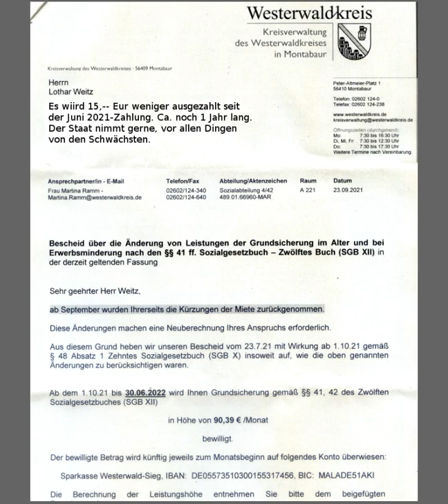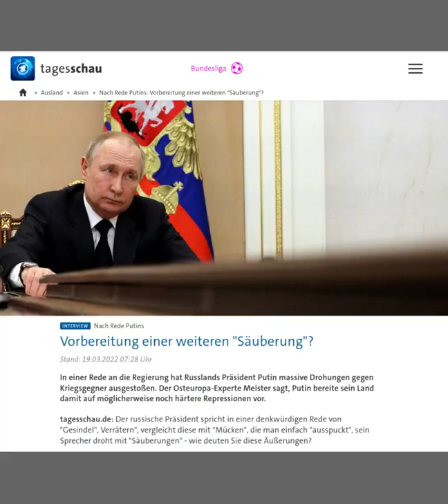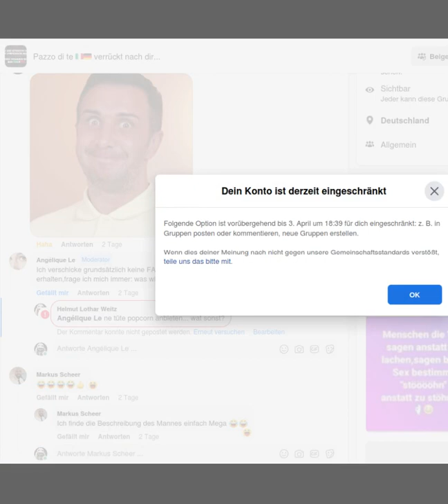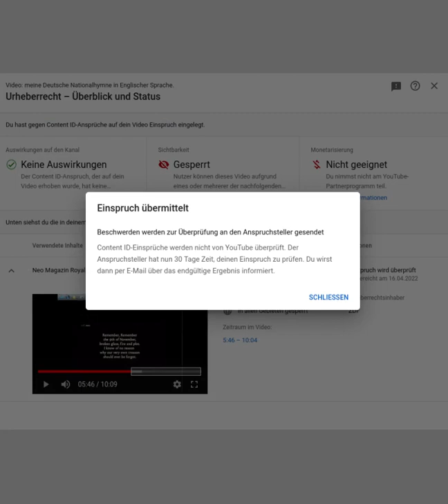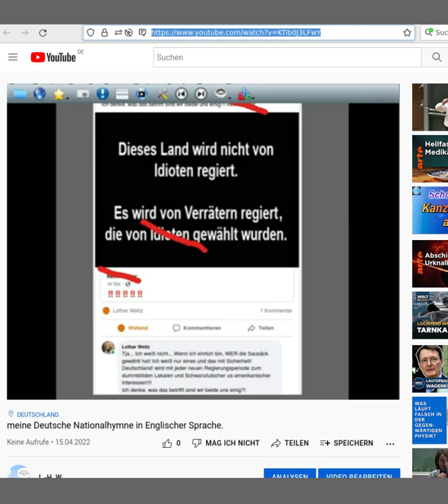Deutsche Nationalhymne 00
Die Qualität der Bildwiedergabe wurde (wie immer) durch den Anbieter YouTube.com sehr stark herabgesetzt. Bis zur Unlesbarkeit hin.